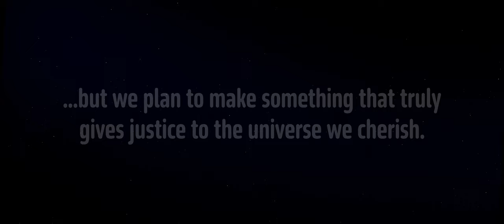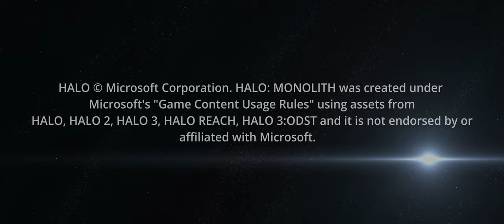MONOLITH - A HALO FAN FILM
HALO: MONOLITH is a Halo fan film acting as a proof-of-concept for a larger story we're hoping to tell.

When an ONI research deployment to an unknown planet shows warning signs of a mission failure, ONI Vice Admiral Alexander Briggs sends in SPARTAN FIRETEAM: ACHILLES.

In association with Jumperscape Media.